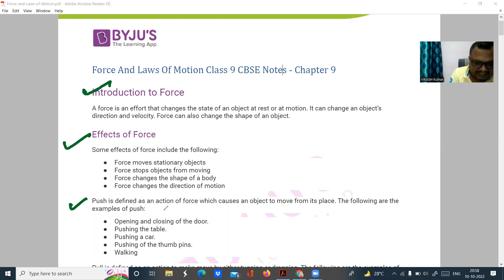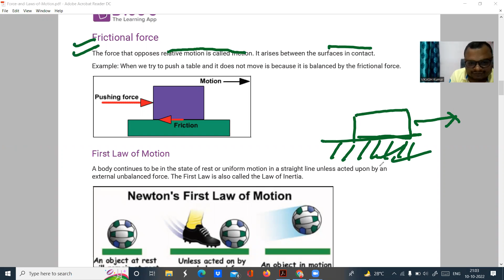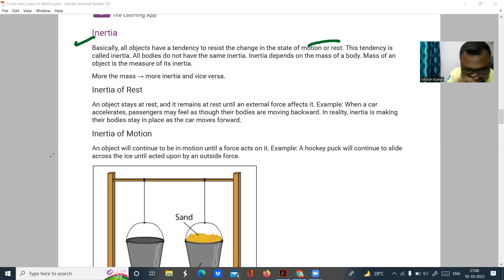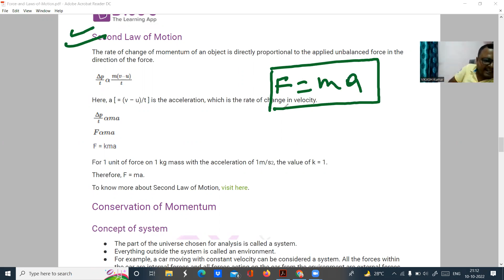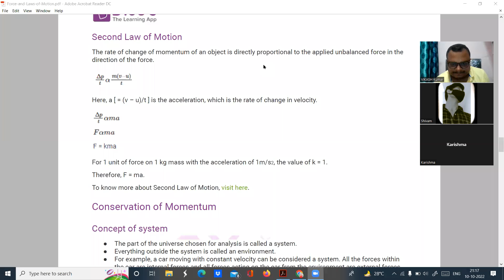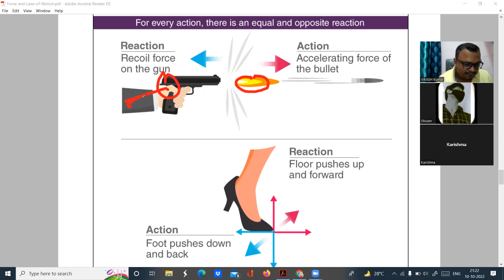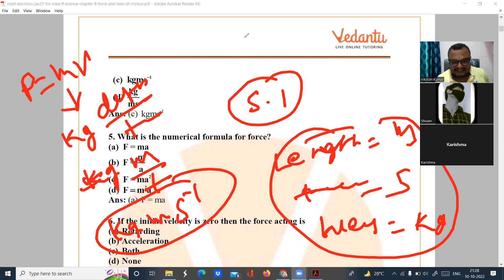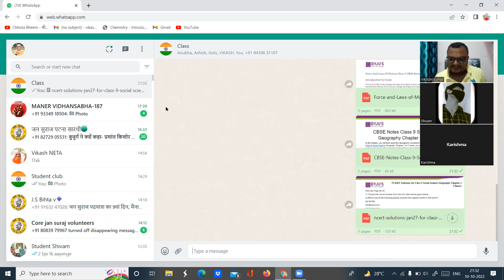Force and Laws of Motion Full Chapter Explanation Class 9 | Class 9 CBSE Physics